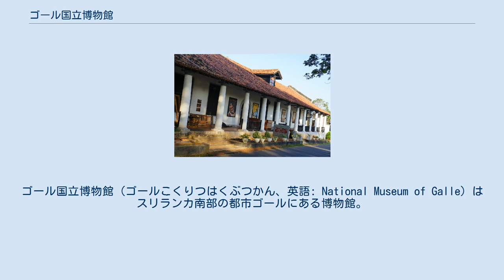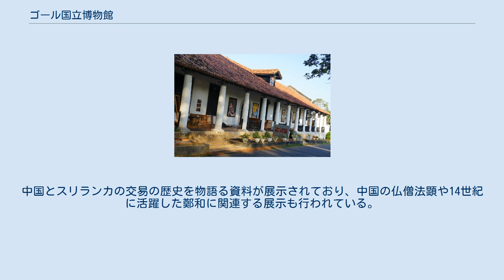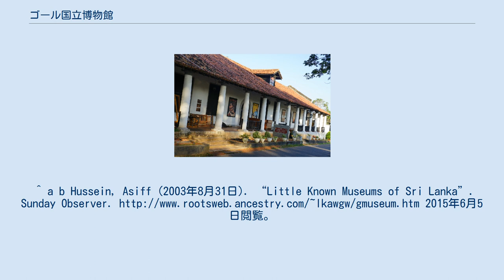ゴール国立博物館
ゴール_(スリランカ)
ゴール国立博物館（ゴールこくりつはくぶつかん、英語: National Museum of Galle）はスリランカ南部の都市ゴールにある博物館。
世界遺産ゴールの旧市街と要塞の中にある最も古いオランダ風建物が利用されている。
施設となっている建物は1656年に建てられた。
1986年3月31日に博物館として開館した。
 ポルトガル、オランダ、イギリスの植民地時代のコレクションを展示している。
3つの展示室があり、第1展示室にはベッコウの装飾品やボビンレースの織物、伝統的な木でできた仮面などが展示されている。
第2展示室にはオランダ領時代の家具や兵器が展示されている。
第3展示室は「スリランカ・中国友好ギャラリー」として2013年9月10日に開設された。
中国とスリランカの交易の歴史を物語る資料が展示されており、中国の仏僧法顕や14世紀に活躍した鄭和に関連する展示も行われている。
 ^ Roberts, Norah (1993). Galle as Quiet Asleep. p. 19. ISBN 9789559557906 ^ “Galle National Museum”. Department of National Museums. 2015年6月3日閲覧。
^ a b Fernando, Kishanie S. (2014年10月19日). “Galle's fascinating museums”. Ceylon Today. 2015年6月5日閲覧。
^ a b Hussein, Asiff (2003年8月31日). “Little Known Museums of Sri Lanka”. Sunday Observer. 2015年6月5日閲覧。